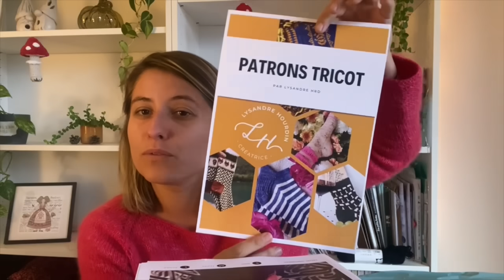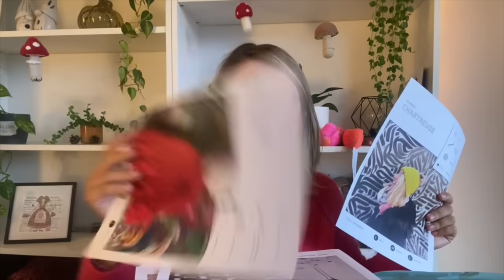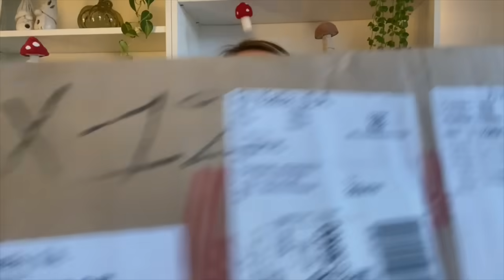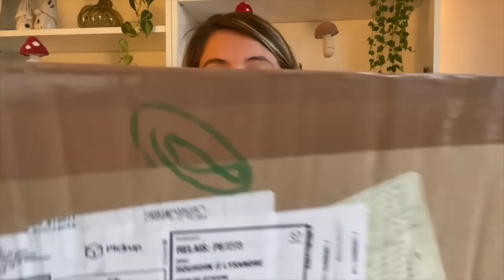Vlogtober 11 : Jeudi 10 Oct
🎃 Vlogtober 2024 - Jour 11 🎃

Je suis super contente de vous retrouver pour une nouvelle édition du Vlogtober ! 🎥 Pour la troisième année consécutive, je vais publier une vidéo par jour tout au long du mois d'octobre. Au programme : du tricot quotidien, des moments de vie et plein de projets créatifs à découvrir ensemble ! 🧶

J'espère que ces vidéos vont nous rapprocher et nous permettre de partager encore plus notre passion commune pour le tricot.

Merci à tous pour votre soutien, et bon Vlogtober à tous ! 🍂

_______Pour les musiques___________________

 Musique proposée par La Musique Libre Kasbo - Horizon :     • |Musique libre de droits| Kasbo - Hor...   Kasbo :    / kasbomusic